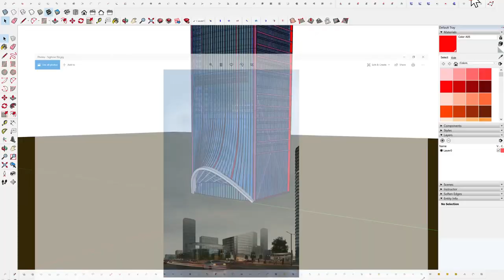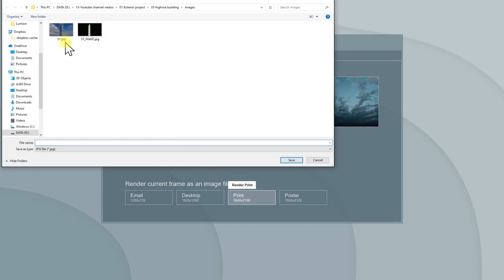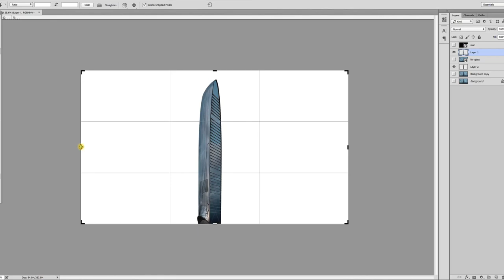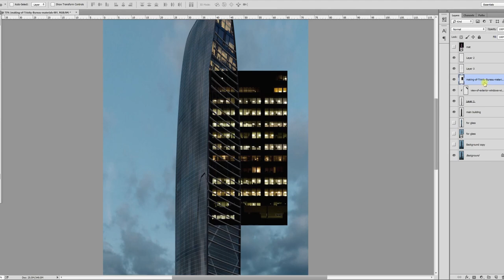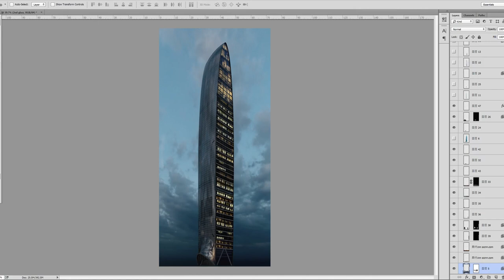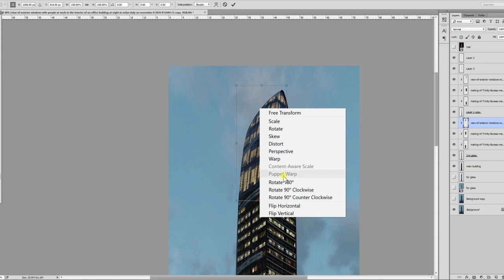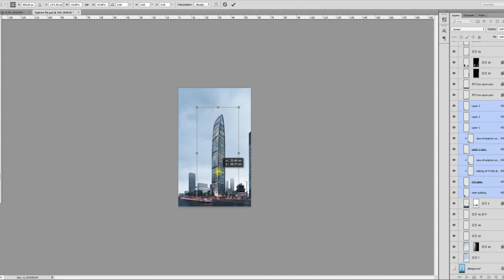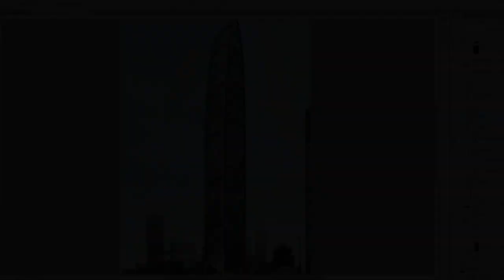How to do Lighting in High Rise Building in Lumion 11 - SERIES - 67